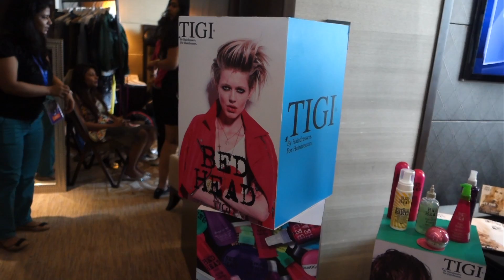Masterclass with TIGI & POPxo at Lakmé Fashion Week! BedHeadHairSpace // Magali Vaz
A mini vlog from my fun masterclass at LFWApartment with the team from TIGI! Thanks to POPxo for having me over! Read my blog post for some details on what went down

I use Uber for almost all my transportation needs. If you're new, join them & get your first ride free

Don't forget to bump the quality up to HD (720/1080p)!

Camera + Equipment
→ DSLR (for most beauty/fashion videos!)
→ Lens 2 (Fisheye, baby! For travel videos especially)